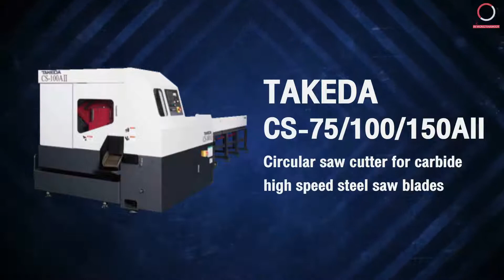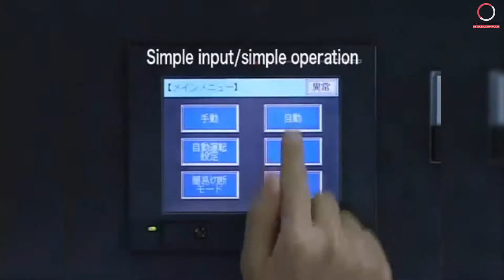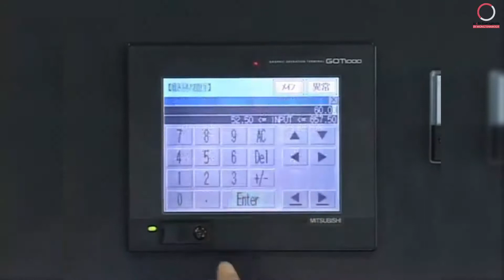Takeda CS-75 / 100 / 150 All เครื่องเลื่อย Circular Saw Machine by Wongtanawoot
Takeda CS-75 / 100 / 150 All เครื่องเลื่อย Circular Saw Machine

จัดจำหน่าย เทรนนิ่ง และบริการหลังการขายอย่างครบสูตรความสำเร็จ

85 ถ.กาญจนาภิเษก แขวงบางบอน เขตบางบอน กรุงเทพฯ 10150